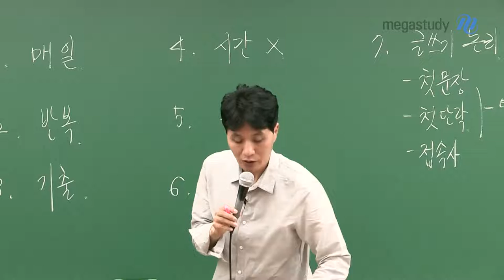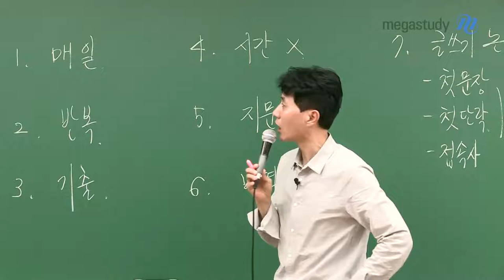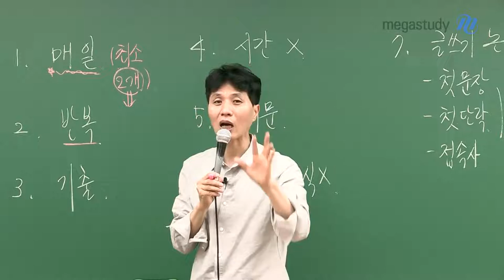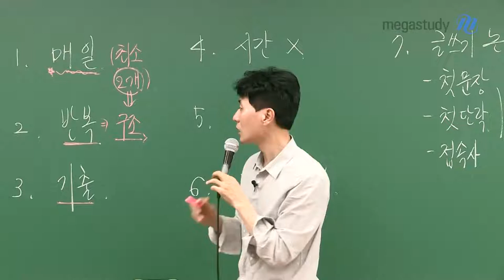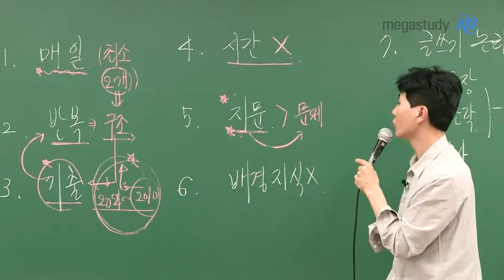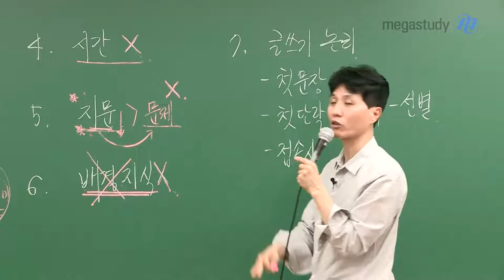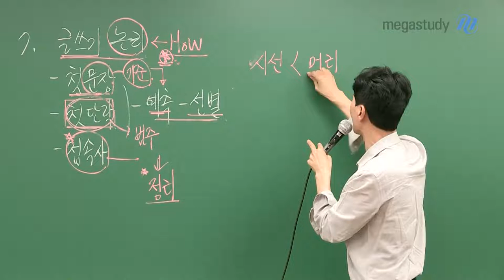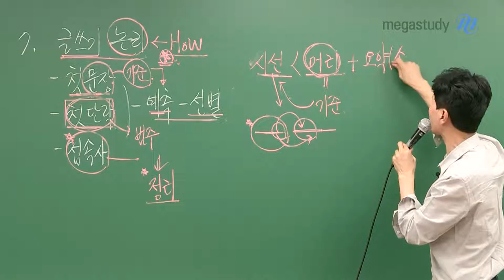[메가스터디] 국어 최인호 쌤 - 수능 국어 독서 영역, 제대로 공부하고 있을까?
이번 캐스트에서는 올바른 독서 영역 공부 방법을 안내하겠습니다.

1. 매일 일정한 시간에 꾸준히 하는 것이 좋습니다.
2. 같은 지문을 반복합시다.
3. 시작하기에는 기출 지문이 좋습니다.
4. 아직 시간을 재고 풀지 않아도 됩니다.
5. 문제보다는 지문에 집중합시다.
6. 배경지식으로 접근하지 맙시다.
7. 글쓰기 논리로 읽어야 합니다.

올바른 방법으로 학습하여 독서 실력이 향상되길 바랍니다.